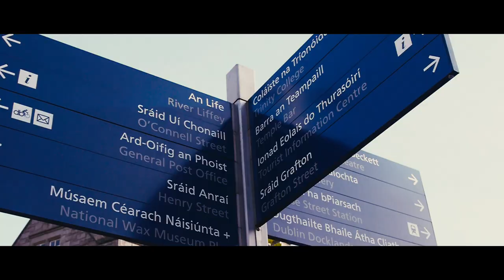EIRE - Ireland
Artwork I Film I Music

Starring:
M. Weiß I P. Edelhäuser

Filmed with:
- Panasonic Lumix DMC G5K
-- 14-42mm lens
-- 0.45x SHD Wide Angle AF 52mm Lens.

Edited with:
- Adobe PS CS 4